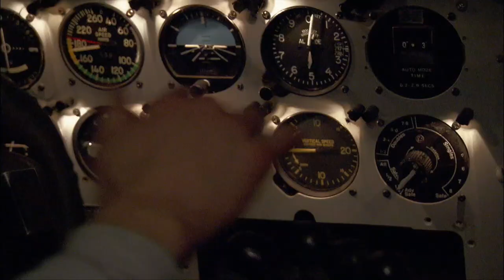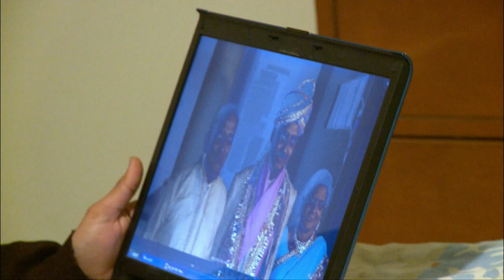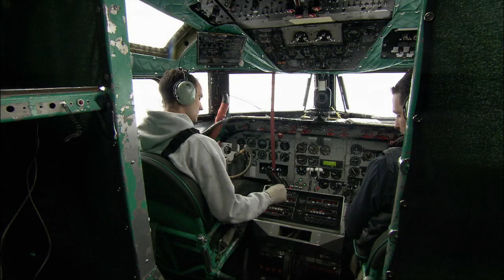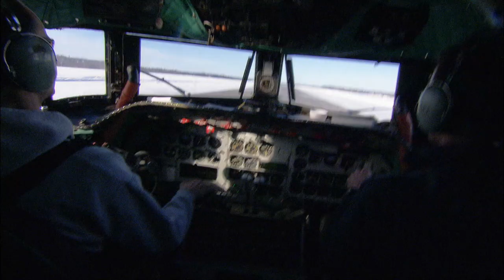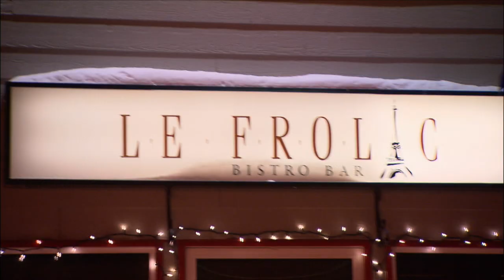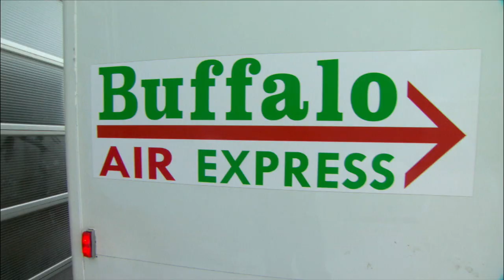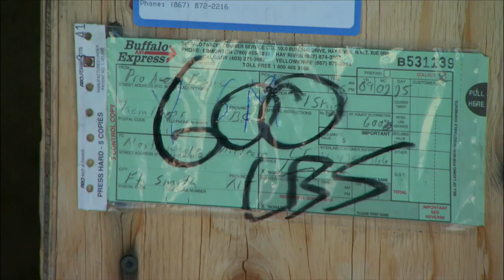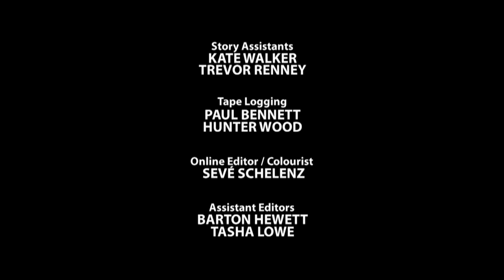A Big Deal - Ice Pilots NWT S01E04 - Go Xplorer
To move up from “rampie” to co-pilot at Buffalo, you first need to become a flight attendant. And Jeremy is determined to make it onto the next course – and beat co-worker Audrey into the co-pilot’s seat. But first he has to find a way to ensure his Delhi-born protégé, the underweight and homesick Raman, can stick it out in Hay River alone.

When a power failure leaves Rankin Inlet exposed to the brutal northern elements, DC-4 captain Justin must pull out the stops to try to get two massive generators up to the remote community before sundown. And when the recession nips at Buffalo Joe’s heels, he organizes a $7-million sale of two Canadair CL- 215 waterbombers to the Turkish government. A delegation arrives to seal the deal. With so much money on the line, will the contract close or will eccentric Joe say something to screw it up, as his son Mikey fears?